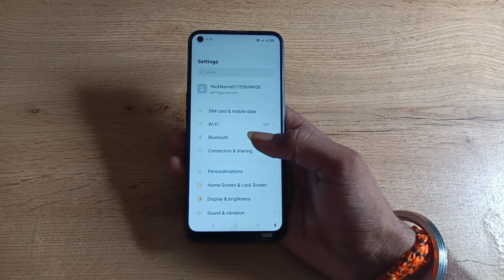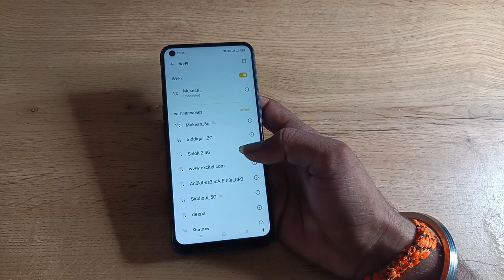how to pair Wi Fi in oppo a53s 5g, Wi Fi pair kaise karen